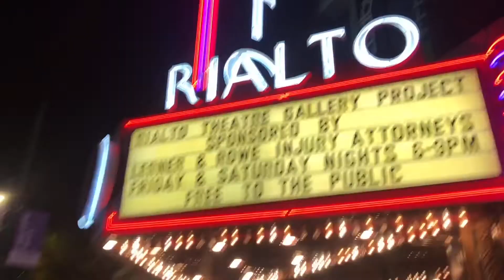SLAY YOUR FIRST POST COVID NIGHT OUT🔥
BAD BITCH MODE ON. BESIDE APPRECIATING THE PEOPLE I LOVE, QUARANTINE ALSO TAUGHT ME TO NEVER DRESS IT SAFE ANYLONGER.